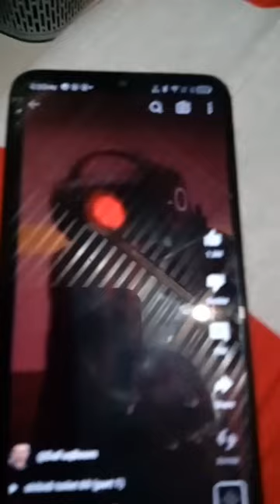rest in peace dark speakerman and plunger cameraman like and subscribe for to legend